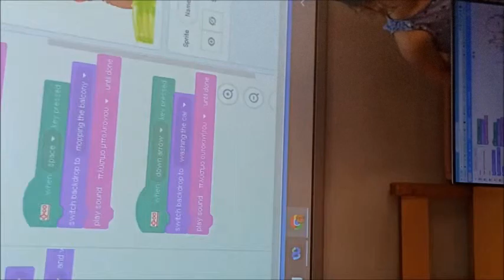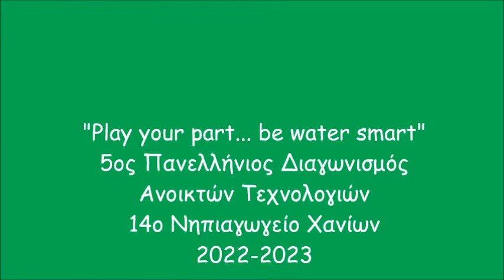Διαδραστική αφίσα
"Play your part... be water smart"
5ος Πανελλήνιος Διαγωνισμός
Ανοικτών Τεχνολογιών
14ο Νηπιαγωγείο Χανίων
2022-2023